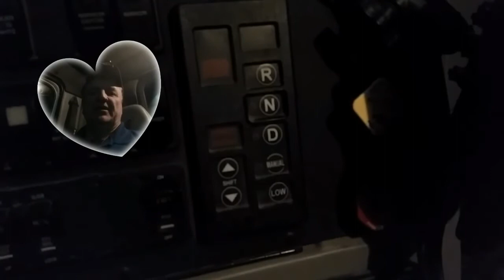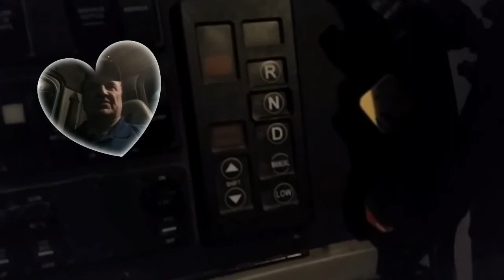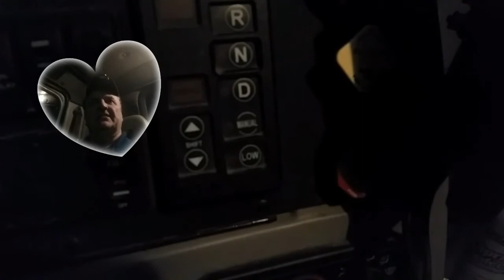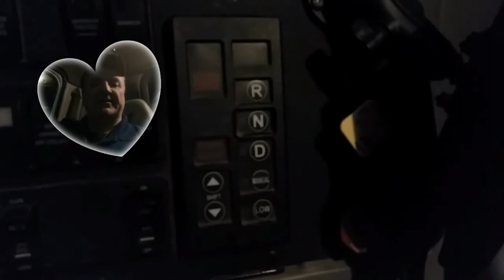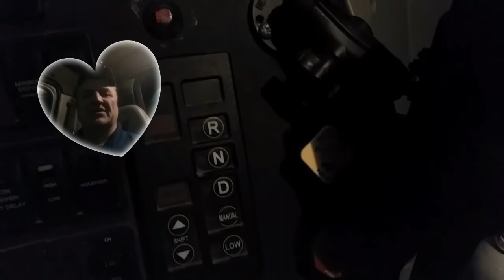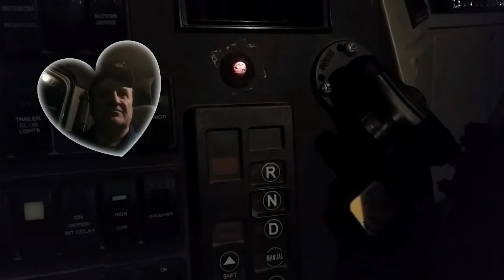Transmission. Auto or Manual?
Automatic or Manual I like them Both..